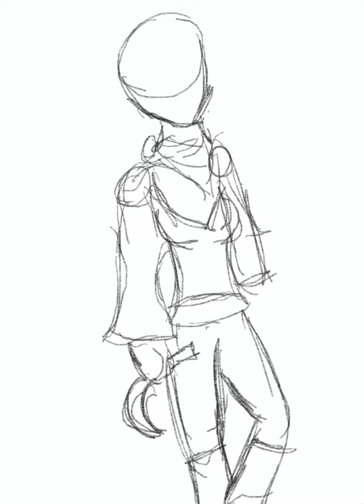Mistborn Trilogy FanART￼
Follow me on ticktook coffee. Creates